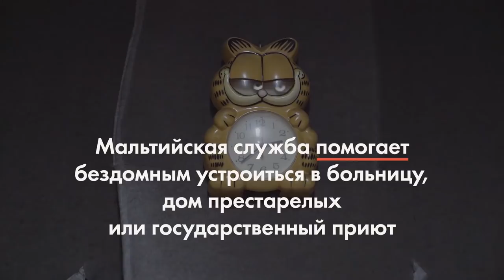Как устроен мобильный приют для бездомных с инвалидностью?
Жизнь бездомного в большом городе – параллельная реальность. Их обходят стороной, брезгливо отворачиваются, выгоняют из подъездов на мороз. Тяжелее всего приходится старикам и людям с инвалидностью – их шансы выбраться с улицы практически равны нулю. Таких людей не держат даже в городских больницах, они не нужны никому.

Мобильный приют для бездомных с инвалидностью в Санкт-Петербурге для этих людей – один из немногих шансов выжить. Кто-то остается здесь на несколько месяцев, некоторые живут годами. Тех, у кого больше в жизни ничего не осталось, никогда отсюда не выгонят.